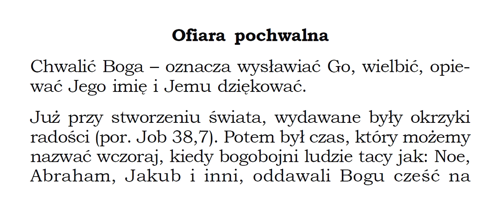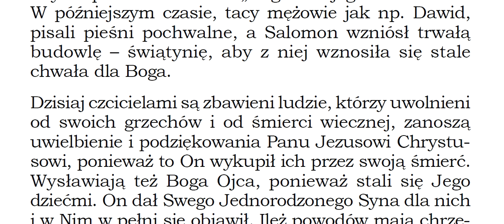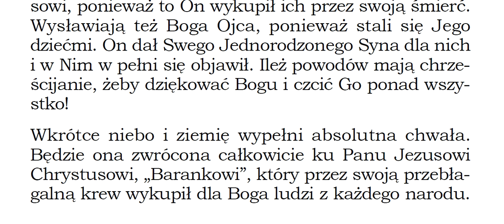nadchodzi godzina i teraz jest gdy prawdziwi czciciele będą oddawali Ojcu cześć w duchu i w prawdzie